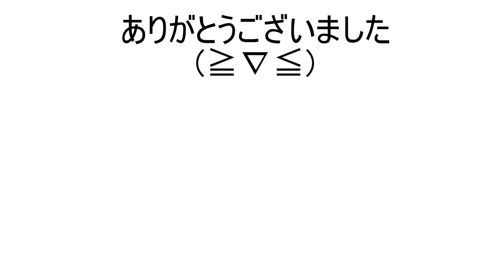愛にできることはまだあるか/RADWIMPS [天気の子] スラム奏法（なんちゃってｗ）弾き語りカバー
大好きな映画天気の子の歌、第2弾♪

ちょっと歌詞で間違えて言えていない言葉がありましたΣ(￣ロ￣lll)編集の段階で気づきましたΣ(￣ロ￣lll)

まあ練習段階ということでとりあえずUP(笑)聴いてくださいませーー(●´艸｀)

練習中のスラム奏法もいれてみました(笑)